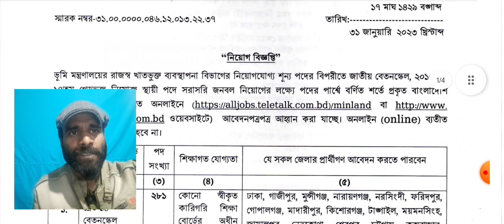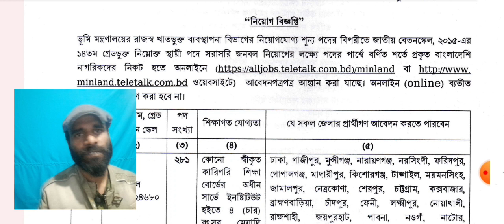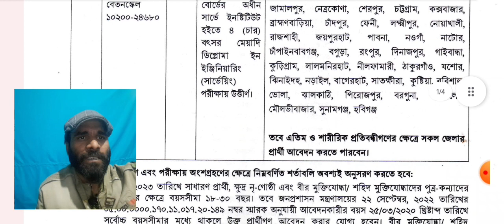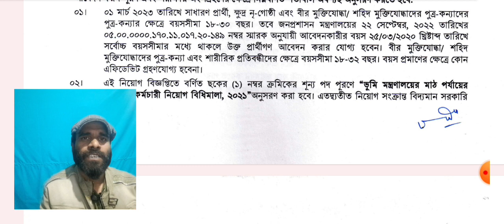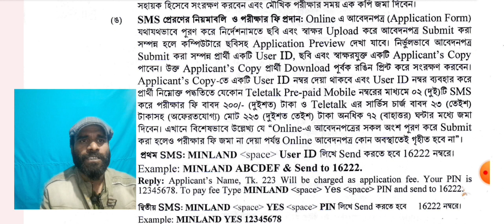ভূমি মন্ত্রণালয় বিজ্ঞপ্তি । Ministry of Land Job Circular